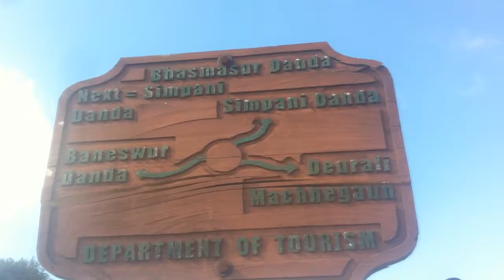Un Día #4 (Una Vuelta - Musical)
Random Shots of Experiencing the Life _/\_